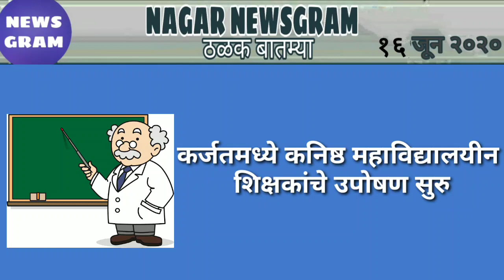Nagar Newsgram | Nagar News | Today's News Headlines